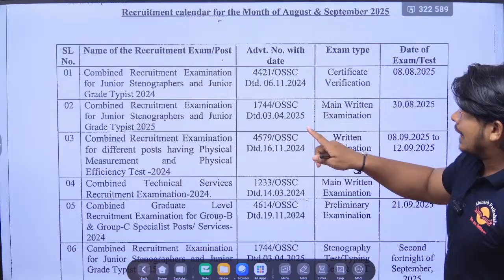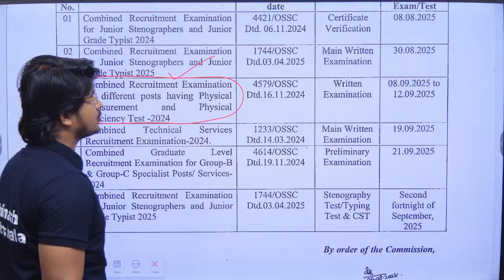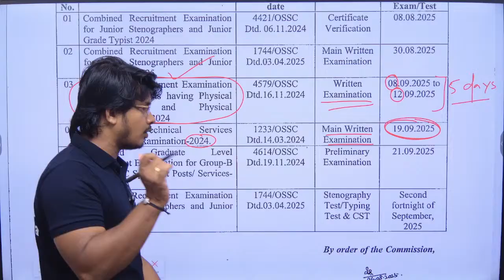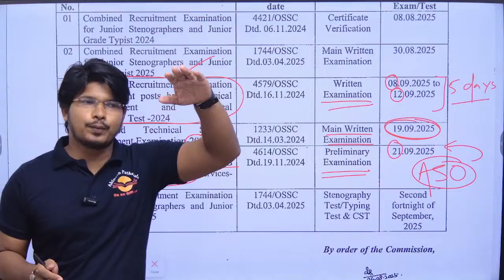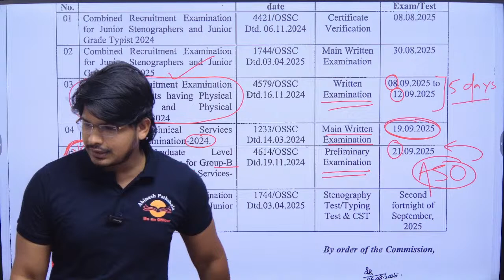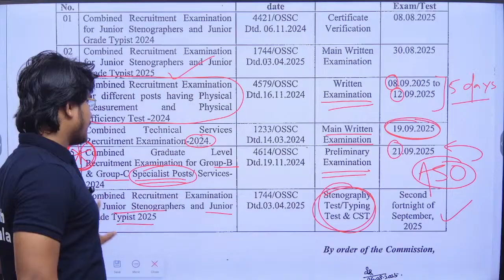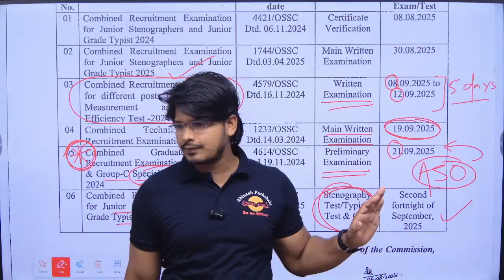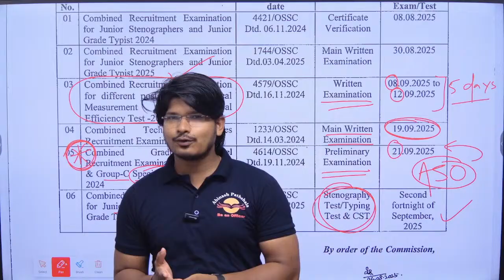OSSC Exam Calendar | August 2025 | Abinash ପାଠଶାଳା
Exam Update

Abinash Pathshala (Offline & Online) : 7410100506 (Whatsapp)

Abinash Pathshala is now available in Playstore & ios

Login with Org code : QNOZPC